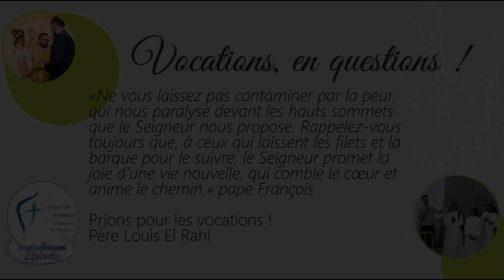Qu’est ce que tu dirais à un jeune qui se pose la question du la vie religieuse ? Soeur Kasia